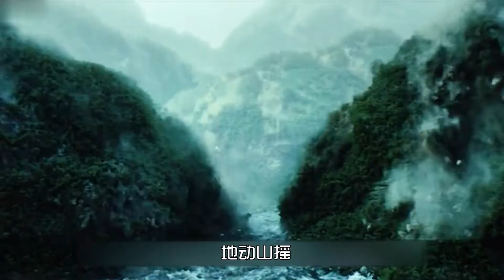汶川地震：打不倒的中国人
2008年5月12日14时28分4秒，四川省阿坝藏族羌族自治州汶川县境内发生里氏8.0级地震，震中位于四川省汶川县映秀镇西南方（地理坐标为北纬31.0度，东经103.4度），地震最大烈度11度，地震影响波及大半个中国，全国25个省（区、市）有明显震感